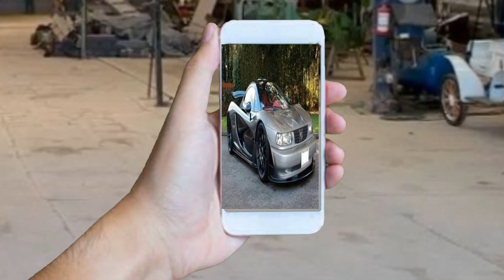Un Tsuru Lamgorghini en MEXICANICOS 🤑| MARTÍN VACA personaliza carro de Shrek Buchon | Capítulo 3